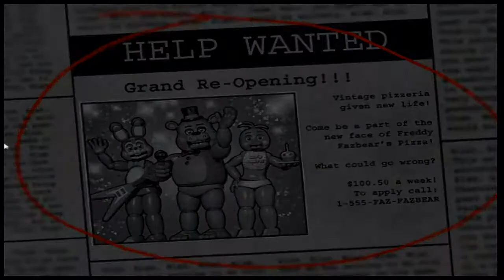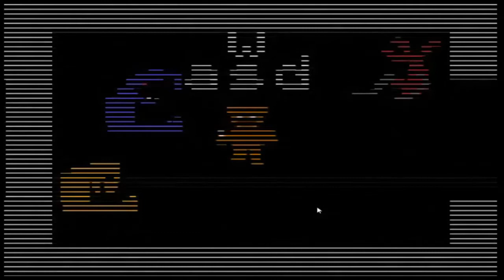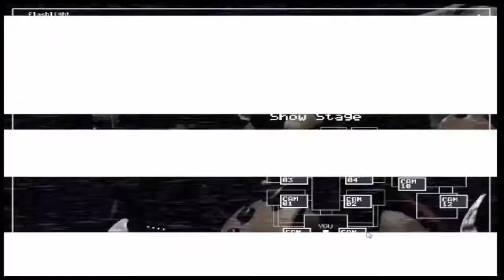Five Nights At Freddy's 2: Night 1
Hello guys today we're playing.. FIVE NIGTHS AT FREDDY'S 2 :D :D :D :D :D :D :):):):):):)